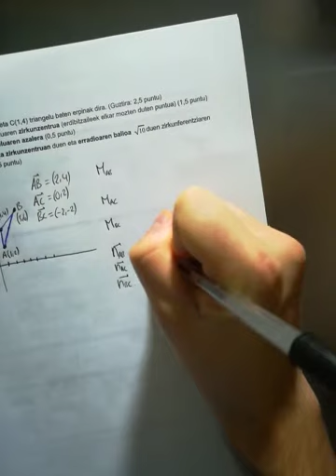6. Geometria analitikoa azterketa